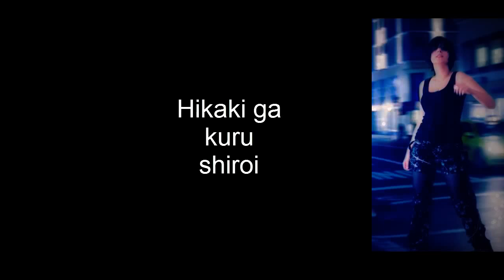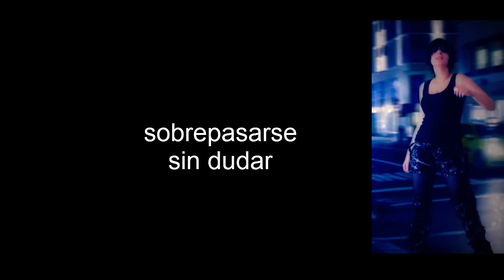La luz del exito- Starrysky lyrics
Sasha et Sumashu reprennent une chanson vocaloid composé par Tai Shindehai et Estrelia.
Les paroles sont mi-japonaises,mi-espagnoles.